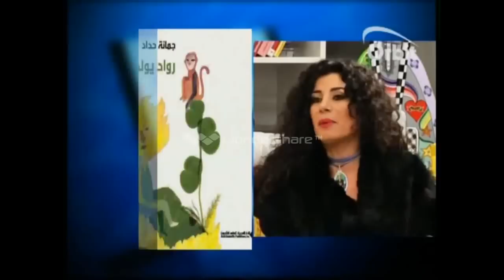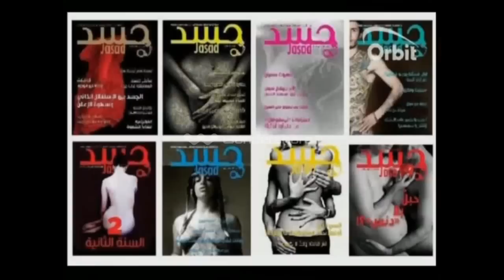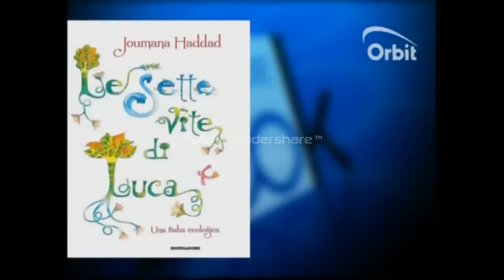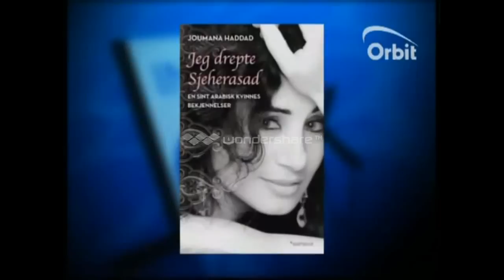Joumana Haddad- Interview in "Inside Look"- 2014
Writer and journalist Joumana Haddad in an interview about her thoughts, life and career, on Orbit TV, with presenter Diana Rizk